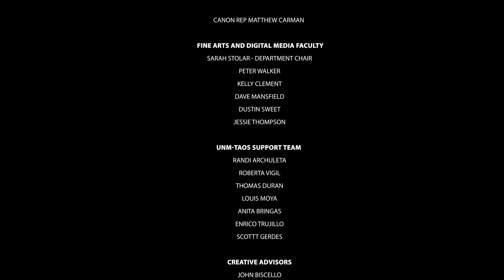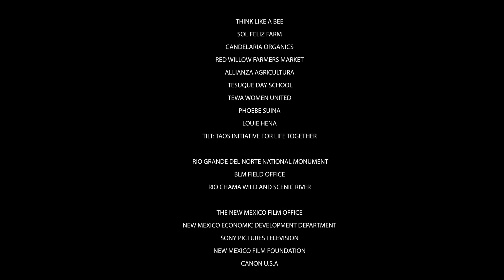EPISODE 1 River Guides